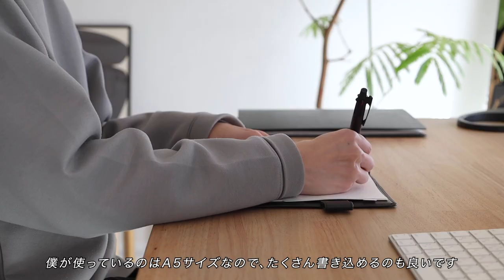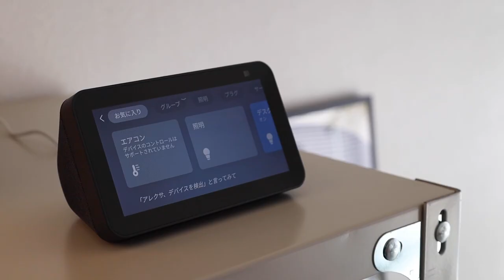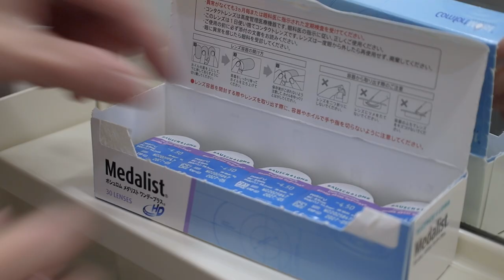【ルームツアー】シンプルライフ / 一人暮らしの部屋紹介【1LDK/アラサー男/賃貸DIY】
こんにちは、RYOHEIです。
今回の動画はルームツアーです。
我が家は築古の賃貸なので、DIYなどで色々と工夫をしながら暮らしています。
少しでも参考になることがあれば嬉しいです。

【チャプター】
00:00 OP
00:35 リビング
06:27 寝室
08:55 キッチン
12:00 洗面所
14:20 浴室
15:32 ED

【Amazonリンクはこちら】
●バンカーズボックス「703」
●バンカーズボックス「743」
●Echo Show 5（アレクサ）
●パナソニック 髭トリマー
●サロニア ドライヤー
●アイビル エアリーミスト
●HINGE（A4用紙収納バインダー）
●ほぼ日手帳「A5カズン」←持ち運びを考えると「avec分冊版」がおすすめです。